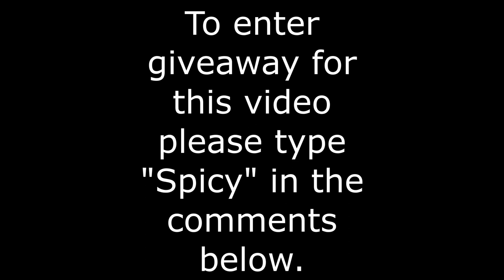Mesquite Salt and Pepper Grinder Woodturning With Inlay (Episode 29)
This is a salt and pepper grinder/mill made from Mesquite Firewood.

2. Giveaway is open to residents of the lower 48 States of the United States aged 18 years or older.
3. There is no entry fee and no purchase necessary to enter. Free to enter.
4. YouTube, Facebook, or any other social media platform is not responsible or associated with this giveaway.
7. By entering this giveaway the entrant (you) is indicating his/her agreement to release YouTube, Facebook, or any other social media platform any responsibility to this giveaway.

1. To enter the Miller Woodturning 1000 Subscriber Giveaway simply type the correct word that is mentioned in the videos in the comments below.
2. Miller Woodturning would like to ask (but not required to enter) for the Entrant (you) to please Subscribe to the channel, ring the notification bell, like the video, and share the video.
3. Please remember only one entry per video will count. The random comment picker is going to be looking for the word Corndog and will void duplicate entries.